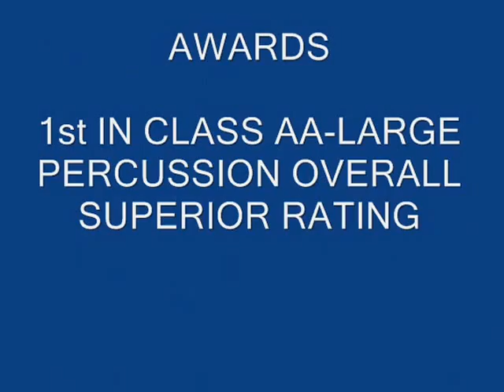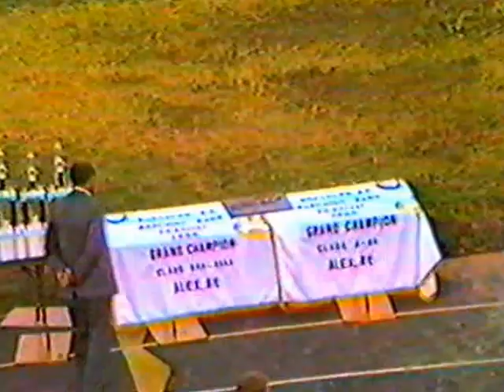Highlands High School marching band performing at the 1986 CAMPBELL COUNTY competition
Highlands High School (Ft Thomas KY) performing at the 1986 Campbell County competition.